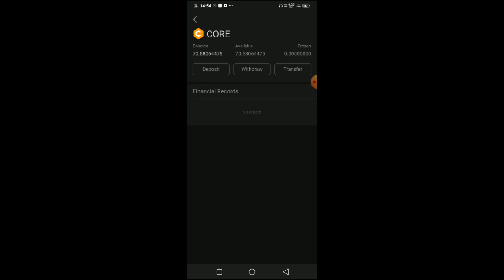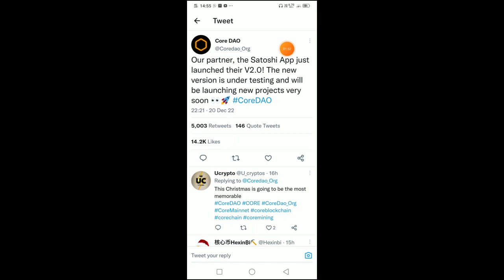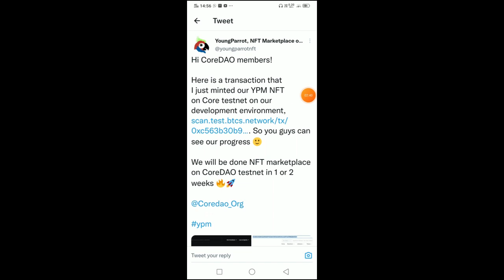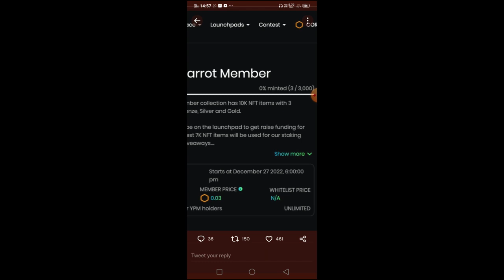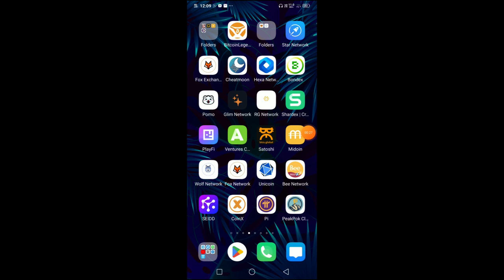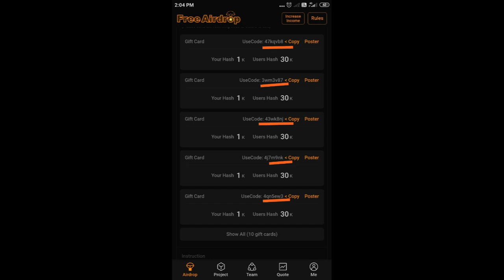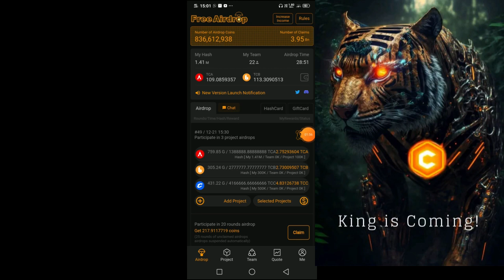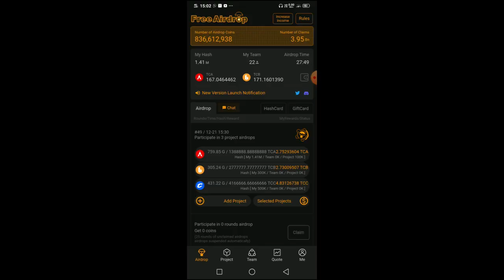SATOSHI CORE MINING | प्लेस्टोर अपडेट ERROR | मैंनेट २६ दिसंबर लॉंच होगाcoredao_org